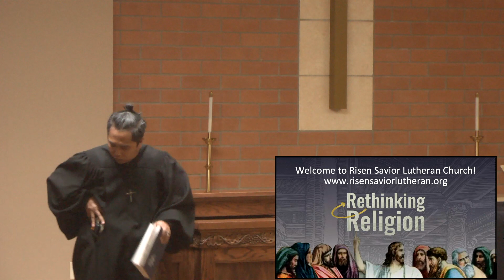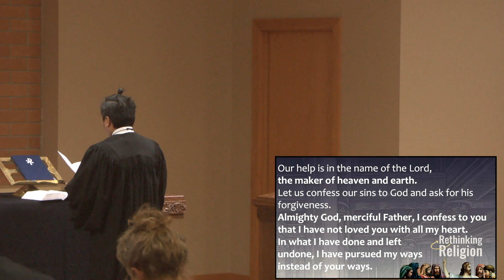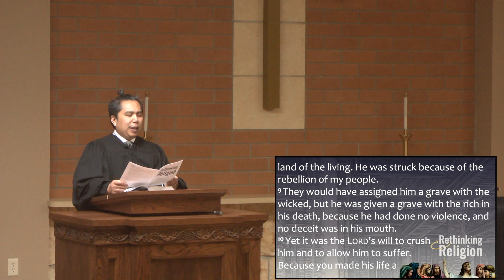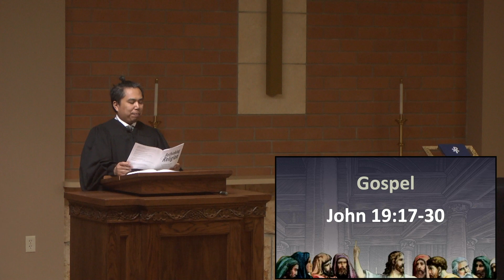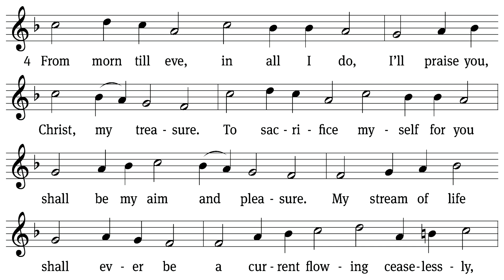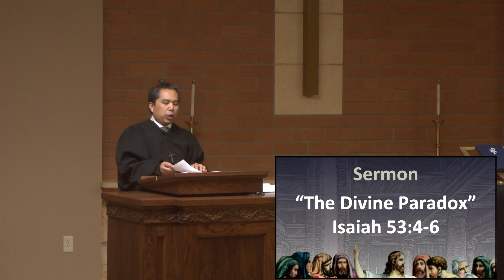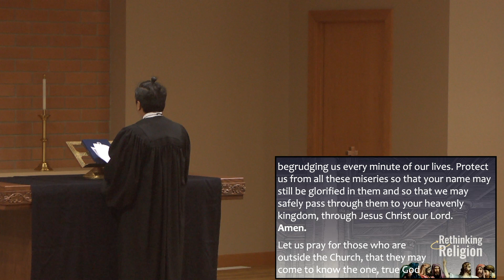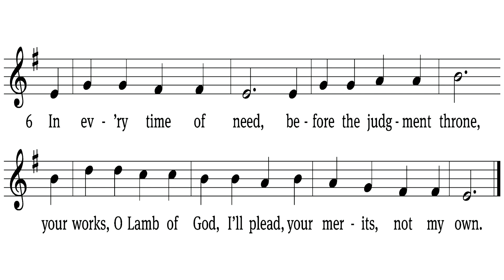Risen Savior Lutheran Good Friday Service, Mar. 29, 2024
We are a WELS Confessional Lutheran church in McFarland, WI. We have many resources on our church